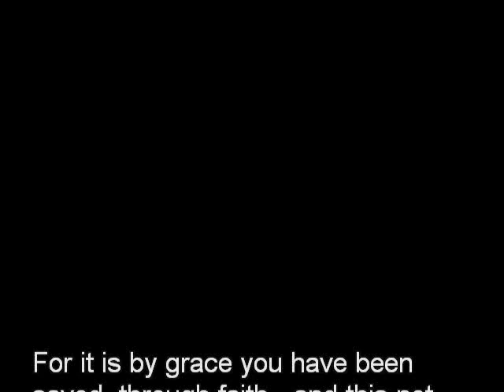Ocha - I need Thee Every Hour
Never stop thanking the Lord, never stop praying to the Lord.